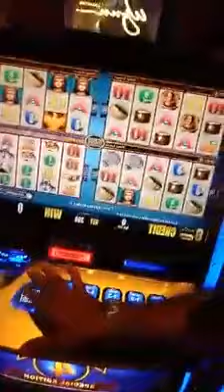EL MERCADO DE VALORES Y EL CASINO.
TRADING Y LAS VEGAS,